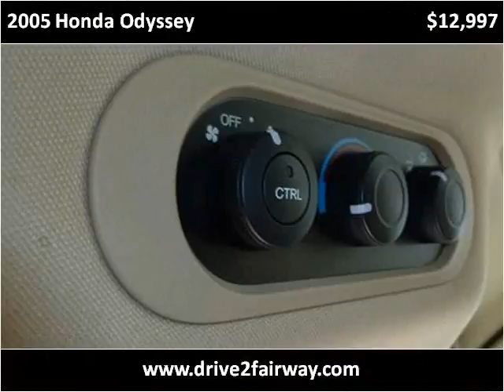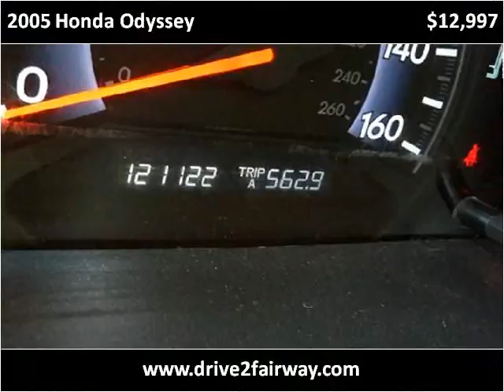2005 Honda Odyssey available from Fairway Auto Sales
This 2005 Honda Odyssey is available from Fairway Auto Sales.